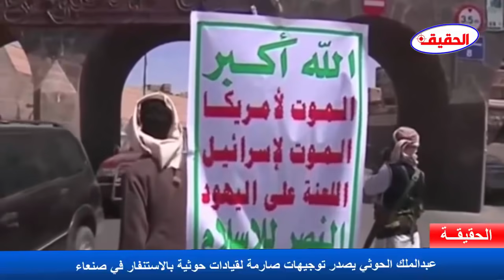عبدالملك الحوثي يصدر توجيهات صارمة لقيادات حوثية بالاستنفار في صنعاء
توجيهات السيد عبدالملك الحوثي
زعيم الحوثيين
جبهات مارب الان
السعودية
صنعاء الان
مارب
اخبار اليمن
اخبار اليوم
مارب عاجل
الحقيقة الاخبارية
اليمن

ـــــــــــــــــــــــــــــــــــــــــــــــــــــــــــــــــــــــــــــــــــــــــــــــــــــــــــــــــــ
الرجاء الدخول الى رابط القناة والاشتراك فيها
ـــــــــــــــــــــــــــــــــــــــــــــــــــــــــــــــــــــــــــــــــــــــــــــــــــــــــــــــــــ
ـــــــــــــــــــــــــــــــــــــــــــــــــــــــــــــــــــــــــــــــــــــــــــــــــــــــــــــــــــ
تابعنا على تويتر
ـــــــــــــــــــــــــــــــــــــــــــــــــــــــــــــــــــــــــــــــــــــــــــــــــــــــــــــــــــ
تابعنا على الفيسبوك